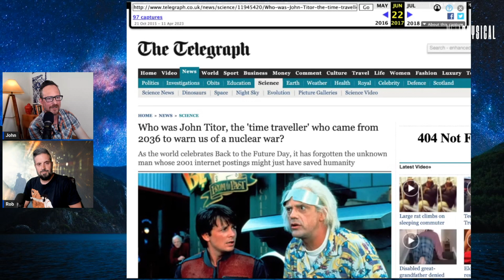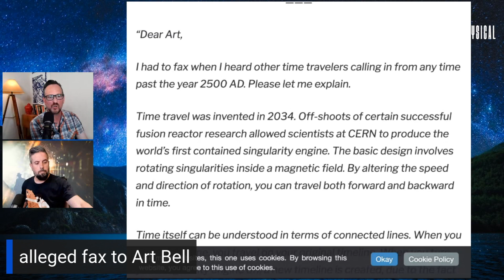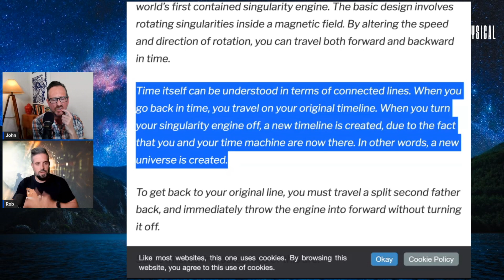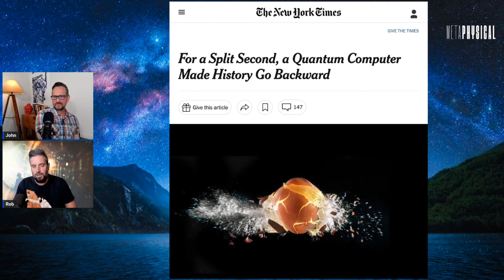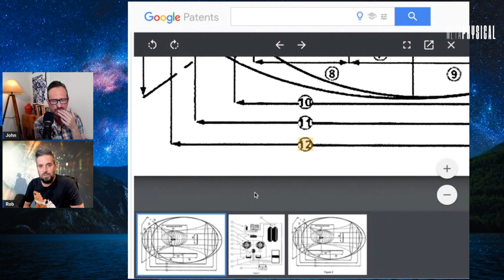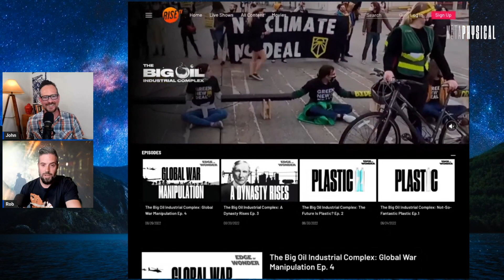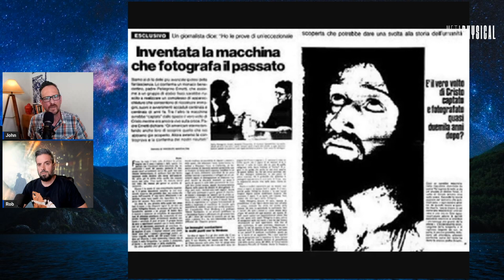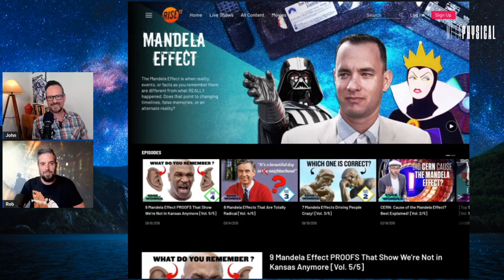A.I. Time Machines & Time Travel Technology Exist? Evidence, Hoaxes & John Titor Story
[Part 2] Welcome to Part 2 of the Metaphysical podcast’s dive into time travel. It seems like nobody is talking much about the actual time travel machines and gadgets that have been reported to exist—and the weird details about them—so Rob and John decided it was about “time.” Hear tales of the wearable “Chronovisor” allegedly used to see scenes from other time periods and project them on a screen. Hear about the mind and time experiments done during the Montauk Project. Ponder the secret, Nazi time travel device “Die Glocke” and whether Hitler really had such a bell-shaped instrument, given his other occult pursuits.

Then, discover one of the most famous stories of time travel out there, about the mysterious John Titor, because everyone asks John Vivanco to remote view whether Titor’s story was real. Was Titor really a time traveler who sent Art Bell a fax and posted in online forums around the year 2000? Was the whole situation a psychological operation? Or was it just a hoax for gullible internet users? What’s so special about IBM 5100 computers from the ‘70s that could be valuable in the future in the first place? Find out all about it.

Also in this episode, hear about A.I. time machine patents, more stories about time travel, and what John and Rob think it all really means. Amazingly, you can easily find patents for “Method of gravity distortion and time displacement” and “A.I. Time Machine” online. Why is this technology important to people and artificial intelligence in the first place? Why are some patents talking about psychic robots, video games, and virtual worlds? Join remote viewer John Vivanco and investigative researcher Rob Counts for a show that’s out of this world.